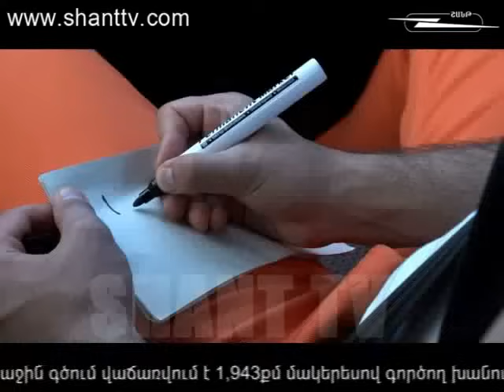Քաղաքում/Qaghaqum – 1/175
Քաղաքում/Qaghaqum